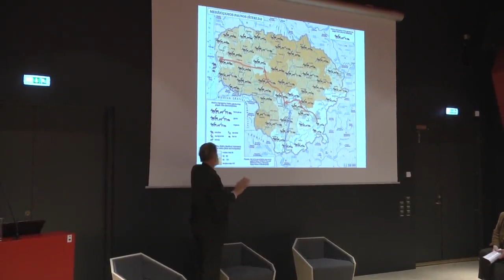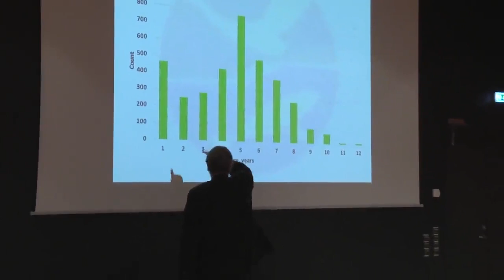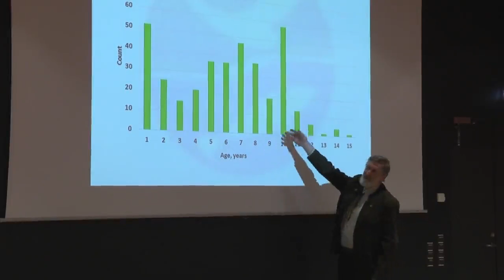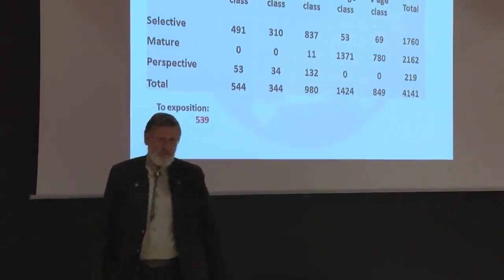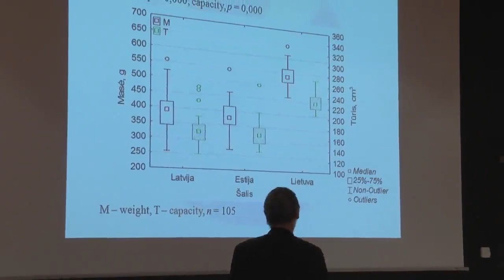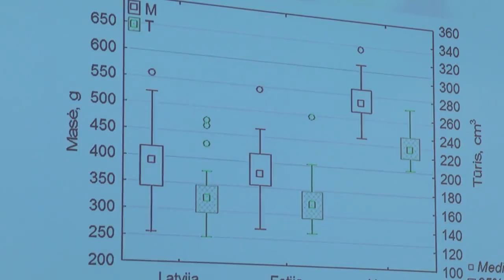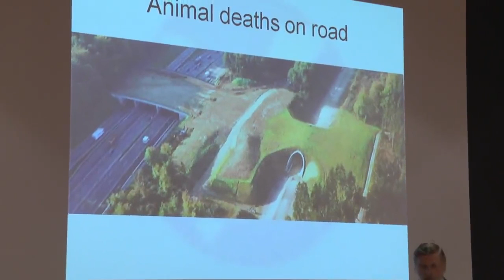13 11 14 ejs 03